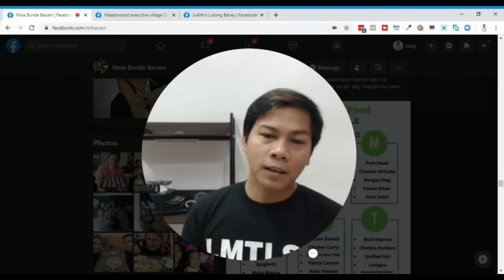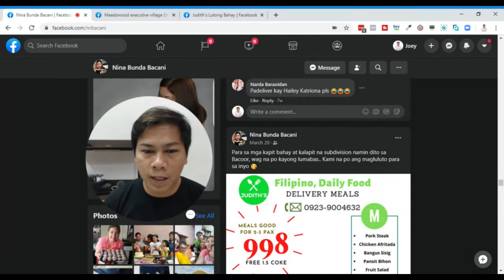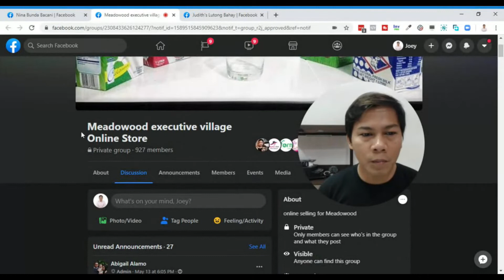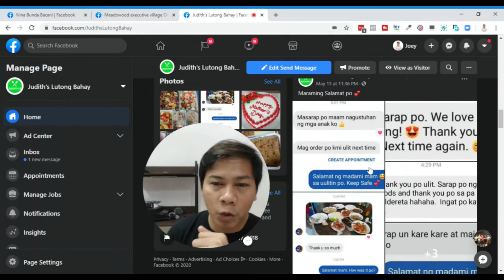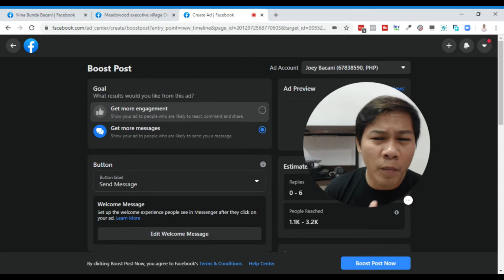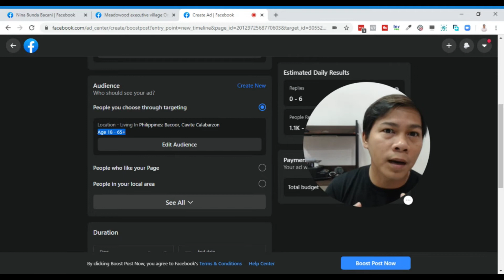Paano mag Promote ng Negosyo para sa Lockdown 🤔 Gamit ang Facebook Profile, Page, Groups at FB Ads?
In this video tuturuan naman kita kung paano mo ipopromote ang iyong negosyo para sa lockdown gamit ang facbook profile mo, page, groups or fb ads.

Discover how to Make Money Online within just 21 Days. Join us, today! It's FREE.

Website / Funnel Builder / Email Marketing and many more!

Exclusive: Try ALL the Tools in 30 Days for only $1

Discover How to Invest in the Stock Market with my Mentor Bo Sanchez:

About this channel :

I am Joey Bacani, a Marketing Coach & Entrepreneur. I made it a mission to help Filipino Business owners to launch, run & grow their business, online.